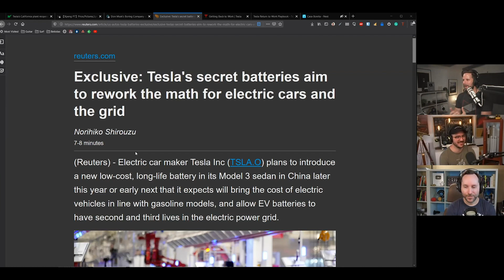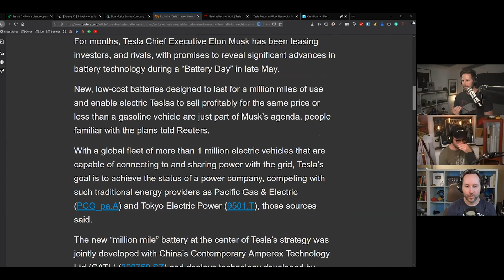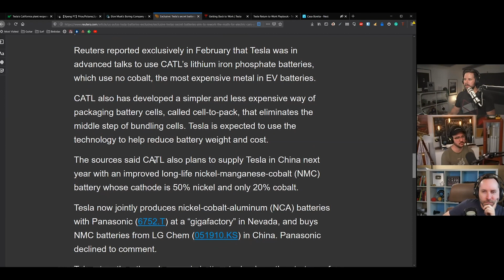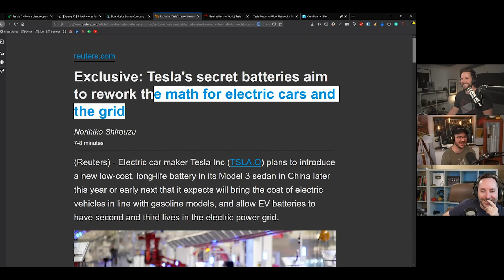Elon Musk's Tesla Battery Master Plan (Highlight Ep 84)